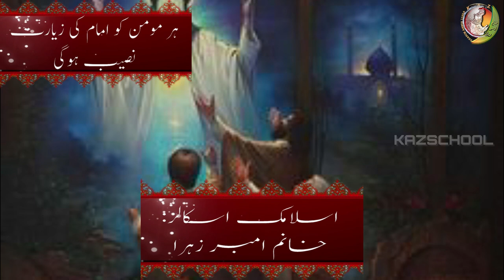Imam a.s Ki Ziyarat|Imam Mehdi|Imam e Zamana|Hazrat Muhammad|Imam Hussain|Imam Ali|Khanum Amber